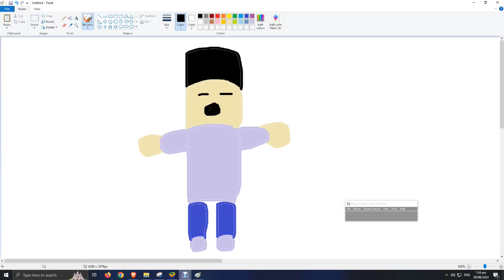neil and astmna attack